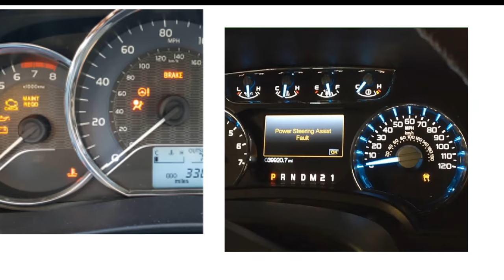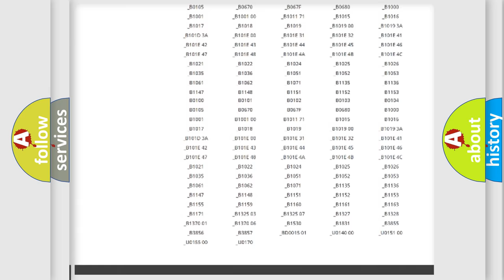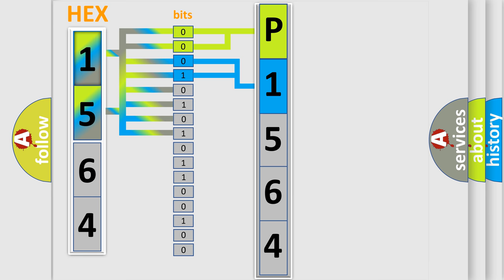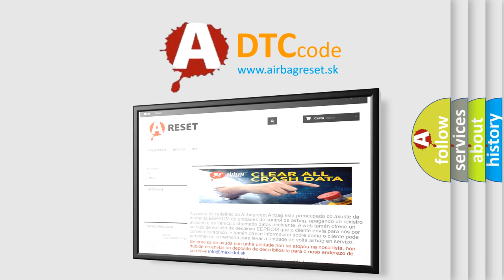DTC Infiniti P1564 Short Explanation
Contents:
0:21 Basic DTC analysis according to OBD2 protocol standard.
1:48 Insight into programming
2:58 A diagnostically understandable description of the Diagnostic Trouble Code
3:05 Basic error definition

Make:
Infiniti
Code:
P1564
Definition:
Front Driver Kneebag - General Electrical Failure
Description:
Cause:
2 Squib Lines From Separate Circuits Coupled Together